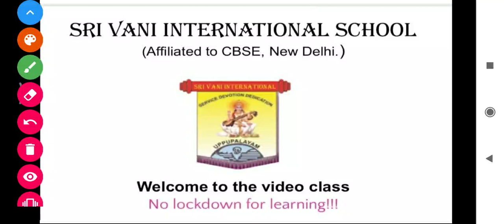Grade 1 Tamil Ln 6